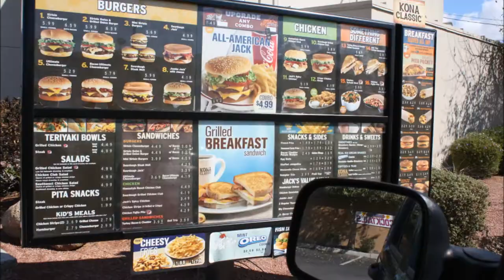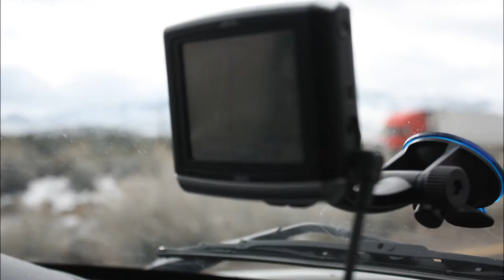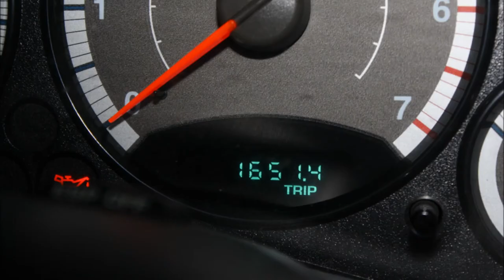From Scottsdale to Vegas to SF in a Day [HD]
Gimme 2 minutes and 49 seconds of your life, and I'll take you from Scottsdale to SF with a quick detour in Vegas.